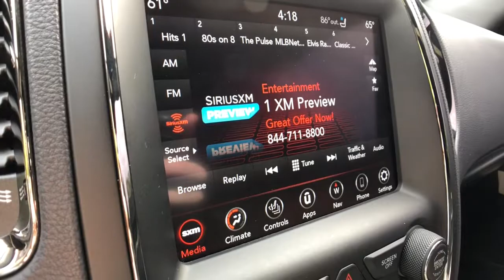2020 Dodge Durango Rochester Hills, Troy, Pontiac, Sterling Heights, Auburn Hills, MI 210657P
DB Black Crystal Clearcoat Used 2020 Dodge Durango available in Rochester Hills, Michigan at Rochester Hills CDJR. Servicing the Troy, Pontiac, Sterling Heights, Auburn Hills, MI area.

Recent Arrival! 2020 Dodge Durango R/T AWD DB Black Crystal Clearcoat AWD. Odometer is 18500 miles below market average!brbrRochester Hills Chrysler Jeep Dodge Ram, Rochester Road between Hamlin & Avon. Certification Program Details: Type your description herebrbrCOMPLETE 100% OF YOUR PURCHASE ONLINE AND SCHEDULE PICK UP TODAY.